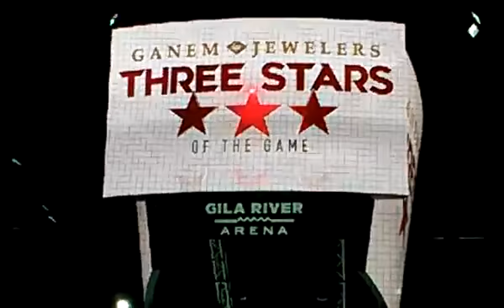Carey Price Win #300 - 12/20/18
Carey Price earned his 300th win for Montréal Canadiens on December 20, 2018, defeating Arizona Coyotes at Gila River Arena.